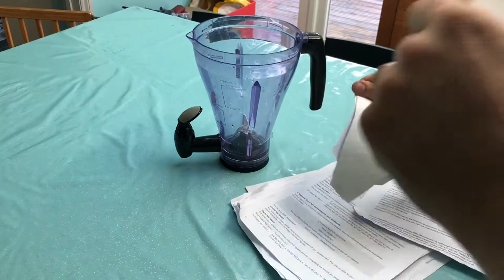Bee Bombs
I made these easily with some scrap paper, wild seeds and a ice mould.  They are simple to make and once dried out you can throw them into your garden and watch the flowers grow.